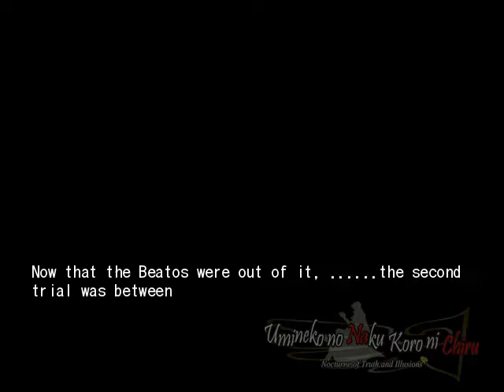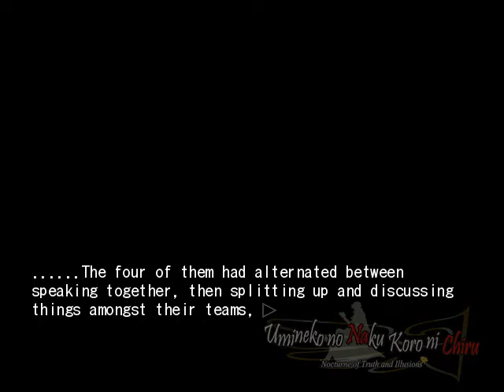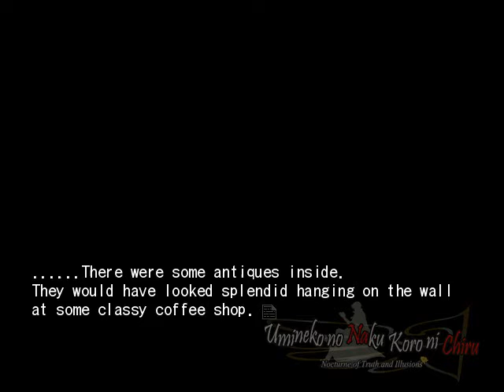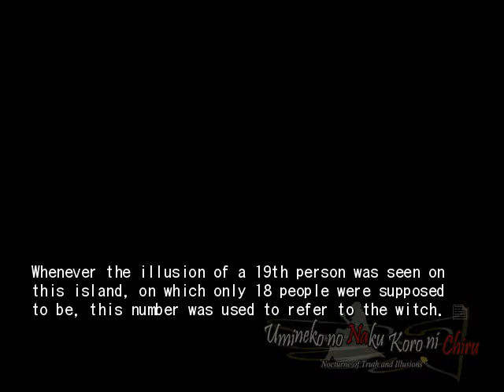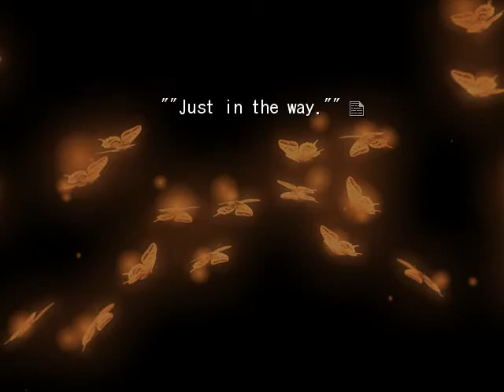EPISODE 6 PT50